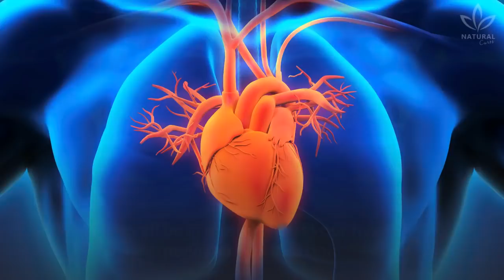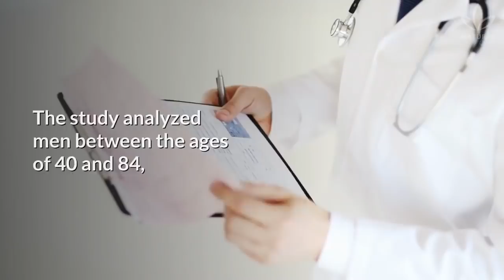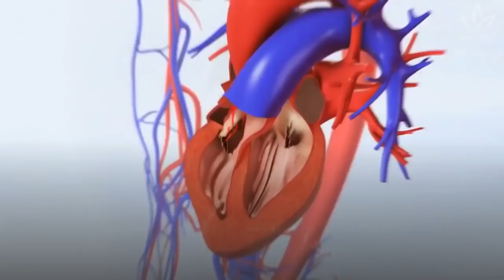10 Surprising Heart Disease Warning Signs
Many times, it can seem like a silly and everyday thing, but it's not like that. The signals your body gives can suggest that something is not going well with your heart.

Swollen legs and feet, malaise, tiredness and shortness of breath can all be symptoms that your heart needs some attention.

Identifying these signals can help prevent a heart attack, for example, or facilitate the diagnosis of a disease like heart failure.

People with the biggest chances of suffering from heart diseases are those who have a family history of cardiac problems, are overweight or smoke.

Those who suffer from diseases like diabetes, high blood pressure and atherosclerosis are also at a higher risk.

According to Dr. John Erwin, a cardiologist from Texas A & M Health Science Center, in the USA, these are the 10 most common symptoms that can suggest heart disease:

Neck and shoulder pain
Many people have chest or arm pains, which seems very common when we talk about heart. But lots of people don't feel these more usual pains, feeling, instead, a discomfort that feels like pain or pressure on their neck, jaws or shoulders.

Leg and feet swelling
These parts of your body can swell for many reasons, including something simple like heat. However, it can also indicate heart failure.

Baldness
According to a research published in The Archives of Internal Medicine in 2000, baldness is linked to heart problems. The study analyzed men between the ages of 40 and 84, during a 11-year period. Men who showed hair loss on the top of their heads were more at risk of heart attack, and this risk was proportional to the baldness, meaning that the bigger the hair loss, the bigger the risk of problems in the coronary arteries (responsible for heart attacks). But remember that baldness can also be genetic.

Irregular and rapid pulse
If you feel your heart beating faster, shortness of breath, dizziness and pains in your body, it's possible that you have cardiac arrhythmia.

Nausea or lack of appetite
These two symptoms can be related to the abdominal swelling, caused by fluid retention or associated with heart attack pains.

Constant coughing
Cough can be a signal of large amounts of liquid in your lungs, due to heart failure.

It can indicate the beginning of a heart attack.

Sudden cold sweat
It can indicate a heart attack, hypotension, hypertension or arrhythmia.

Inexplicable weight gain
People who suffer from severe heart disease, such as heart failure, tend to suffer from fluid retention, since the heart can't keep up with adequate blood pumping. This deficiency of the heart muscle affects the volume of blood filtered by the kidneys, which causes an accumulation of fluids in the body  and, as a consequence, weight gain.

Were you aware of these signals?

The more signals you have, the bigger are your chances of having heart failure, or even a heart attack. That's why it's important to visit a cardiologist and do a checkup, to understand the possible causes of these signals.